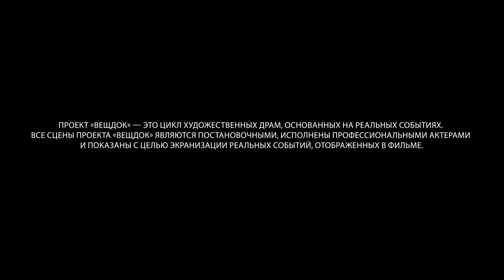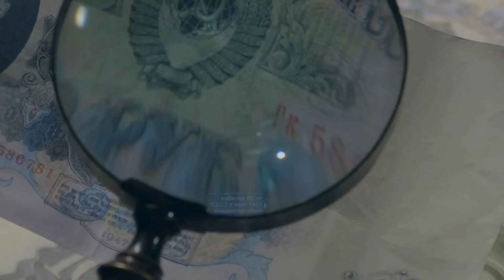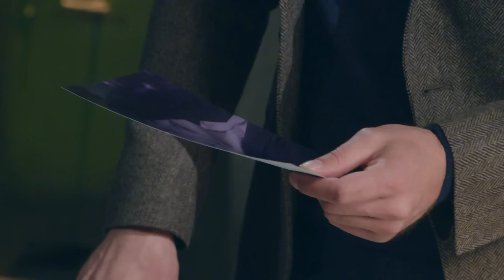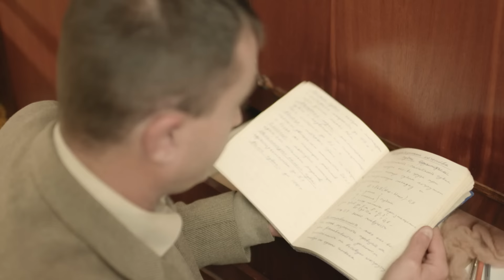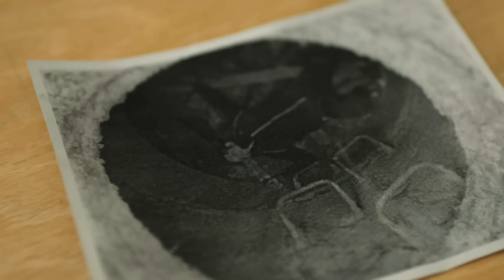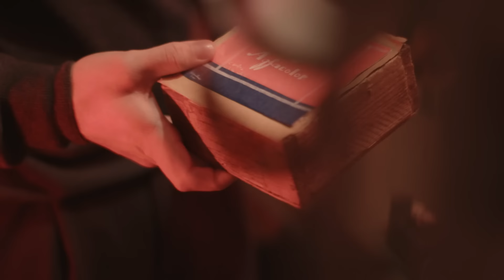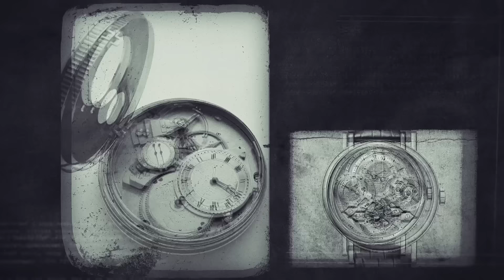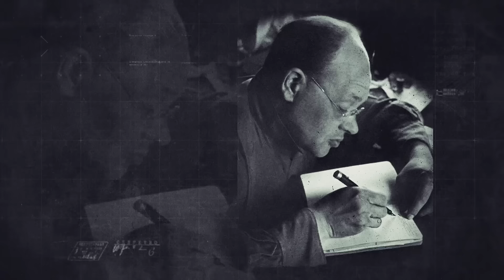БЫЛ ЛИ ЭТО НЕСЧАСТНЫЙ СЛУЧАЙ – ОТСУТСТВИЕ КРЫШКИ НА ЛЮКЕ МОГЛИ СТАТЬ ПРИЧИНОЙ ТРАГЕДИИ | ВЕЩДОК